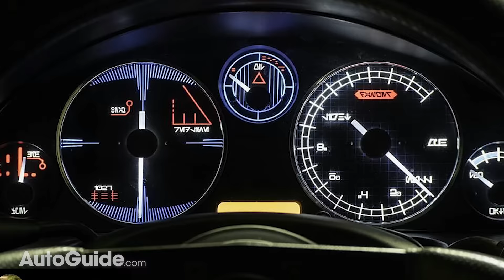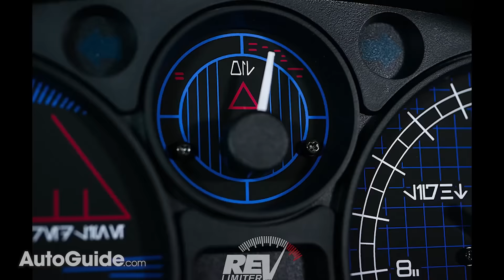This Mazda MX-5 Miata Superfan Gets a Big Thank You - Sponsored By Mazda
As a thank you for his years of loyal posting (11,000+ posts since 2006) AutoGuide wanted to do something special for the ultimate Mazda MX-5 Miata Fan. So we flew him from his home in Albuquerque, NM to Houston TX at the crossroads of two big Miata events!